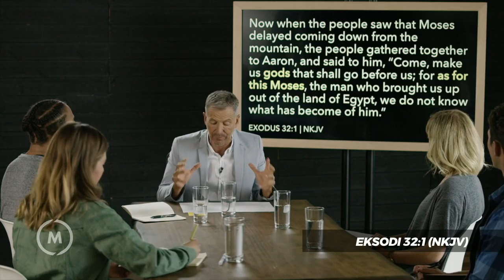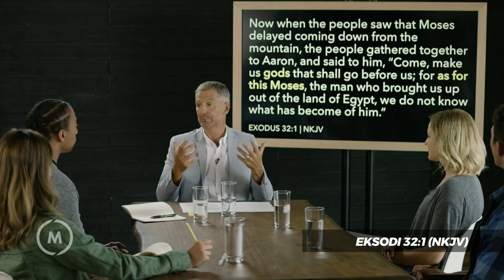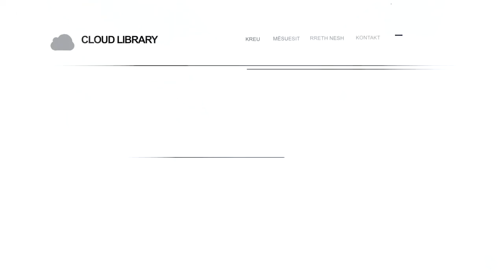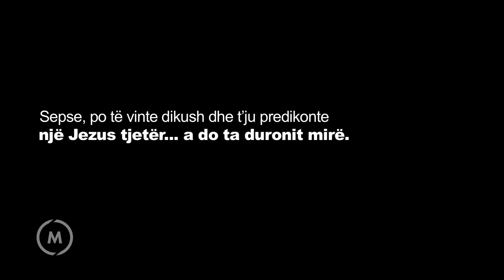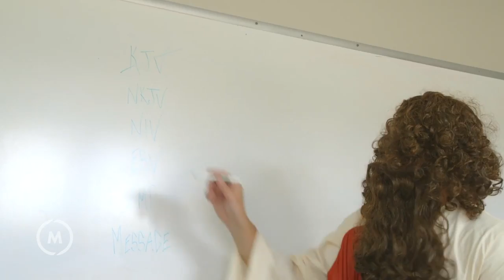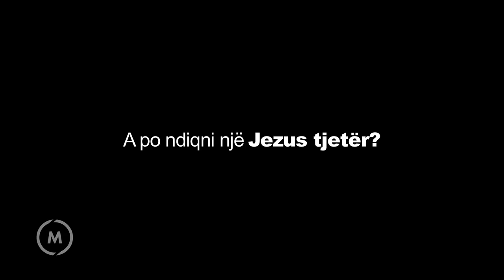Mësimet Video 05 Të Vrasësh Kriptonitin, Killing Kryptonite Video 05 Albanian